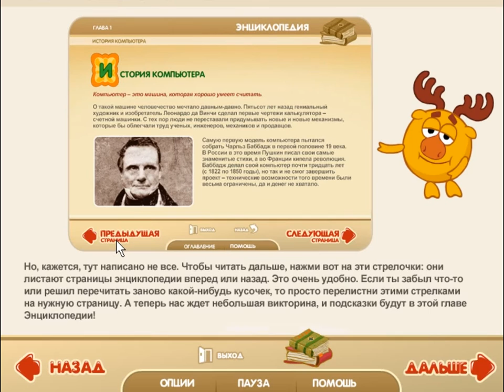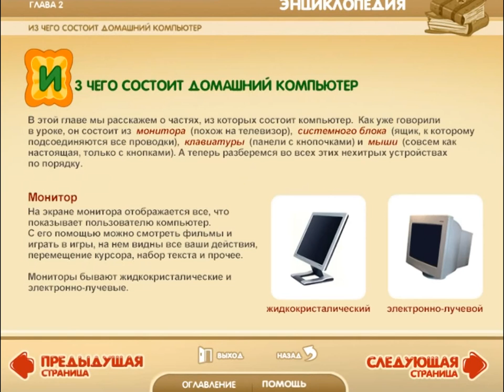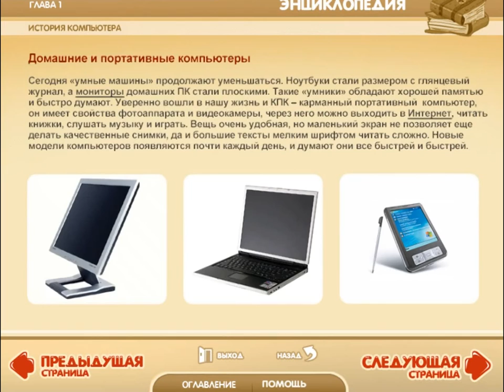Смешарики. Компьютер Ежика. Урок 1.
Изучаем компьютер вместе с Ежиком. История появления компьютеров.